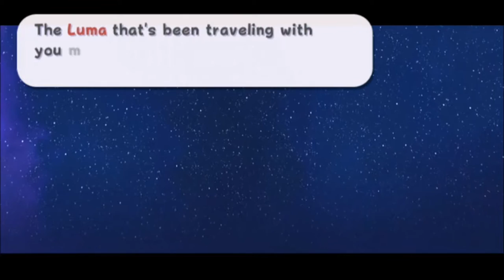Let's Play Super Mario Galaxy: Part 27 - The Power of Flight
Hey Guys, BlueYoshi here and WELCOME to the twenty-seventh episode of Super Mario Galaxy! Last time, we had finished the Engine Room and all of its stars! TODAY we shall explore the vast unknown of The Gate and unlock the power of flight! It'd make Yoshi SO HAPPY!

MISSIONS COMPLETED:
Gateway Galaxy: Gateway's Purple Coins
Boo's Boneyard Galaxy: Racing the Spooky Speedster